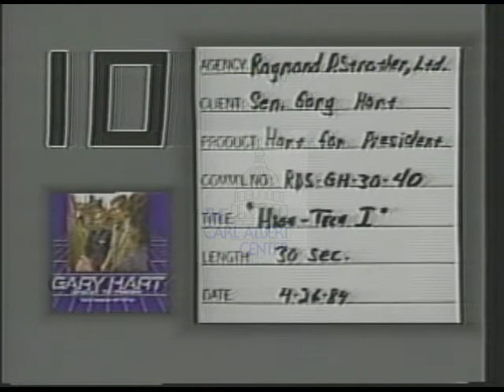Gary Hart [Democratic] 1984 Campaign Ad "High-Tech I"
Gary Hart, Democratic candidate for United States President. This 1984 campaign ad entitled "High-Tech I" depicts Gary Hart speaks about regaining world leadership, producing automobiles and steel, new inventions.

Creator: Raymond D. Strother, Ltd.

Location: Other

Format: 3/4" film; video/mp4

Extent: 0 minutes and 39 seconds

Subjects: Leadership